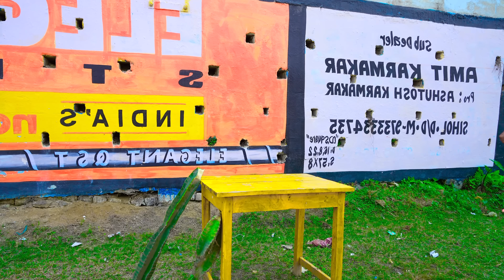Must Watch New Special Comedy Video 2024 😎Totally Amazing Comedy Episode 112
Must Watch New Special Comedy Video 2024 😎Totally Amazing Comedy Episode 112 by @romafuntv  Very Special Trending Funny Comedy Video 2023😂Amazing Comedy Video 2023 Episode 112 By @romafuntv In this video, you will get to watch the funniest, most viral, and top new comedy video of the year. This video is sure to make you laugh!

CONTENT DECLARATION
Roma Fun Tv has the sole rights of all contents, and it does not give permission to any business entity or individual to use these contents except Roma Fun Tv . This Channel is the Based on a Funny Video. The uploaded all contents are Made by our own team. Also Sometimes We are using some Third-Party materials where we have the specific authorization and permission to use this on YouTube.

Director - G.R
Script Writer -  G.R
Producer -  G.R
Camera Man - G.R
Editor -  G.R

Actors -  Dabor, Asraful,Jhantu, Rintu ,Rinki, Ratna ,Anushree & Others.